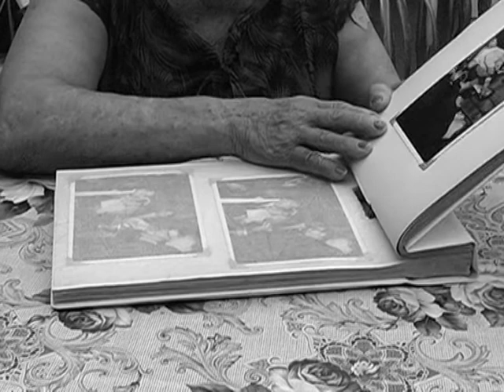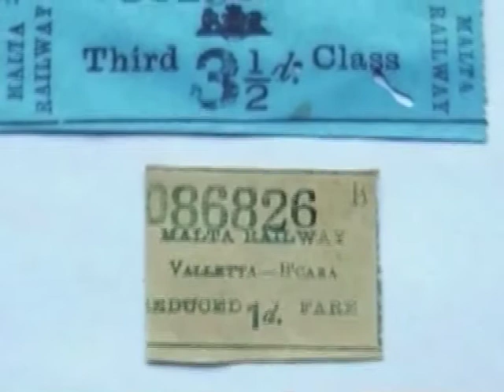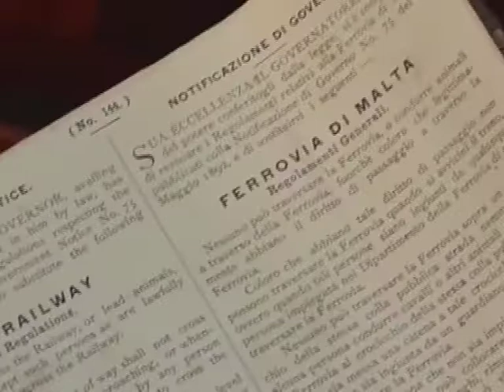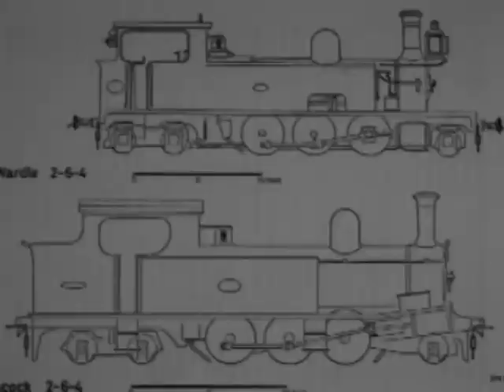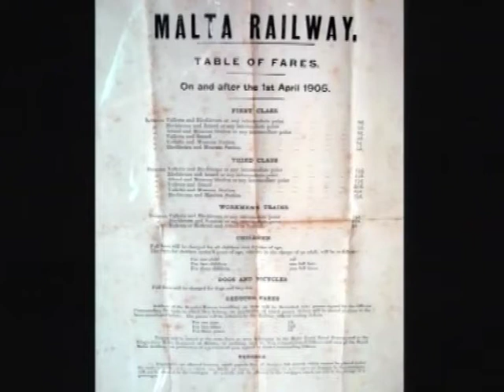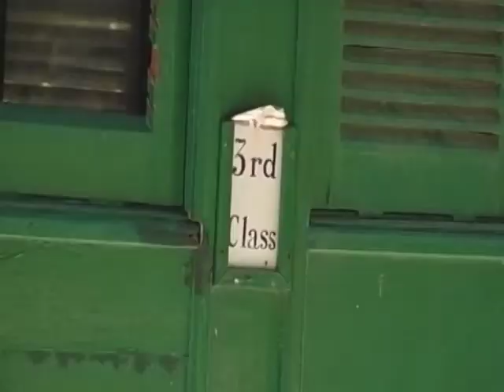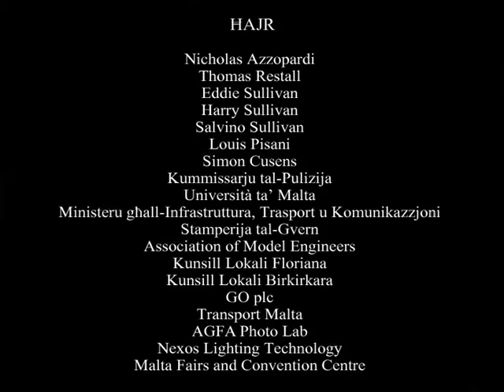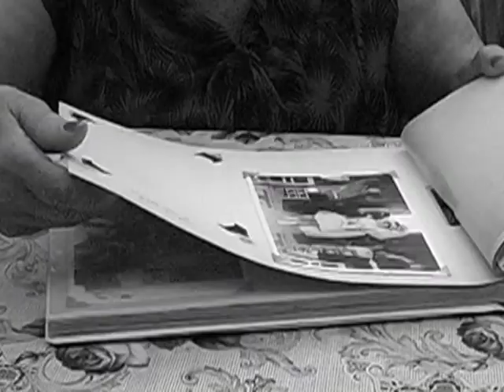Lura Fiz-Zmien Prog 1, Part 1 Tuesday 2nd October 2018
This series of programmes, Lura Fiz-Zmien is a time travel programme to days and years gone by. Travel back to the times when life was so simple.

This programme takes you down memory lane to the times when Malta had it's little railway known as Il-Vapur Tal-Art. This programme is produced and presented by Margaret Borg and Paul Galea.